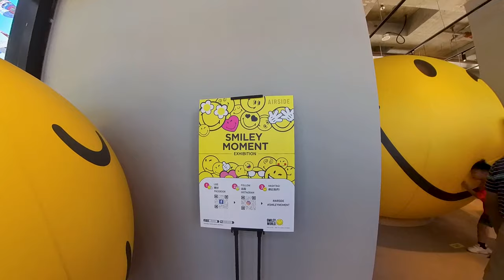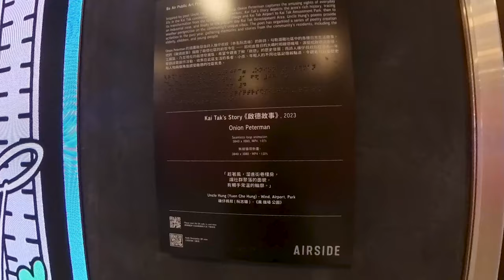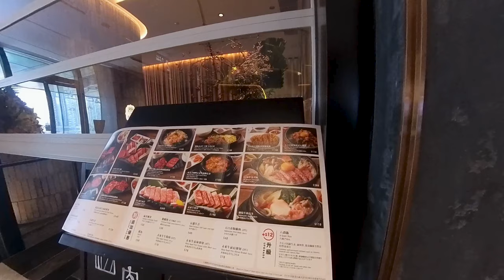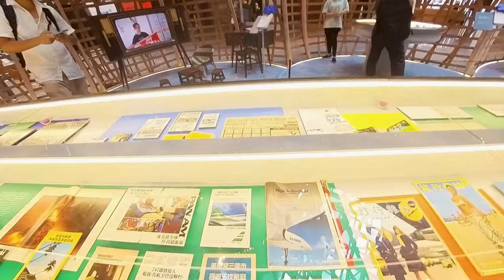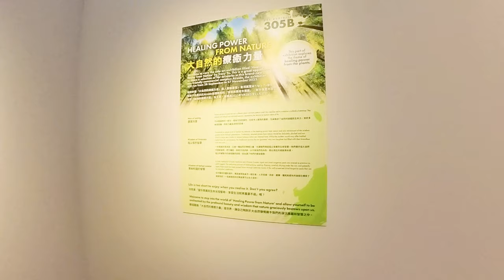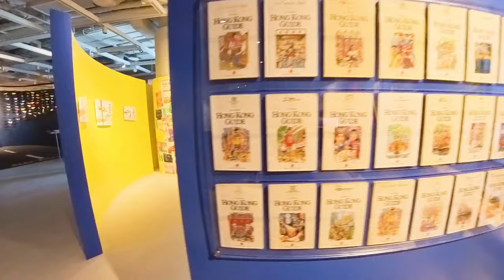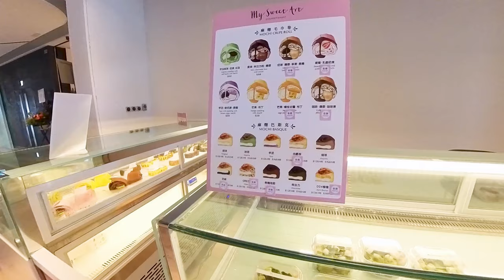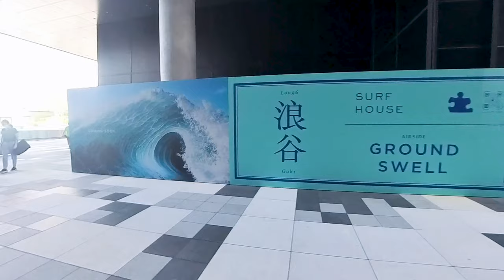啟德新商場Airside ,Kai Tak New Shopping Mall --- AirSide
位於新蒲崗,鄰近啟德港鐵站的新商場Airside,在9月28號開幕啟用.
Airside, a new shopping mall located in San Po Kong and adjacent to Kai Tak MTR station, opened on September 28.

00:00 Start
00:53 SMILEY MOMENT 展覽,  "SMILEY MOMENT" Exhibition
02:11 Ground Floor
03:12 小獵犬單引擎飛機展示, Beagle Pup Display
05:16 B/F
06:04 啟德站出入口,Kai Tak Station Entrance
14:13 1/F
17:15 2/F
17:24 辦公室大樓入口,Office building entrance
19:13 想飛展覽 「Idea Cloud」展覽館,
“Desire to Fly” exhibition “Idea Cloud” exhibition space
32:55 3/F
36:51 世界之約生活研習所---古怪超能力研究所,
“In Time Of Studio” The Laboratory of BIZARRE Superpowers
38:57 GATE33藝文館 想飛展覽
            GATE33 gallery--- “Desire to Fly” exhibition
48:26 4/F
51:32 5/F
52:06 FoodMUSE
54:36 MCL 戲院,MCL cinema
56:57 6樓空中花園,AIRSIDE Garden, 6/F